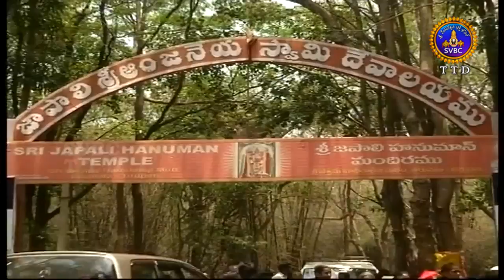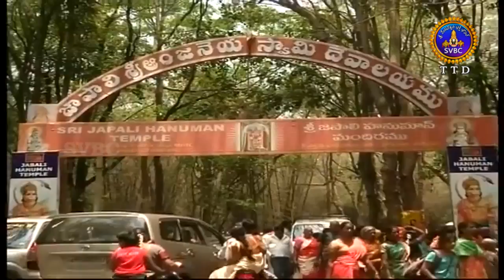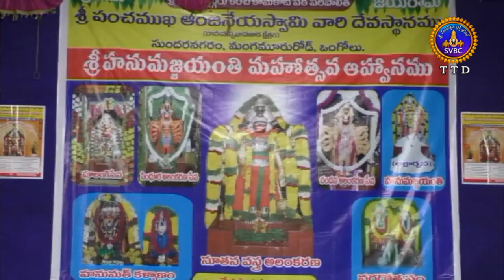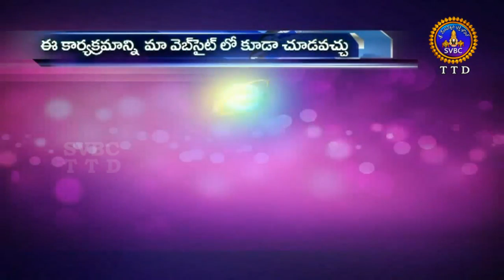ఆధ్యాత్మిక విశేషాలు| Adhyatmika Viseshalu | 9AM | 30-05-19 | SVBC TTD